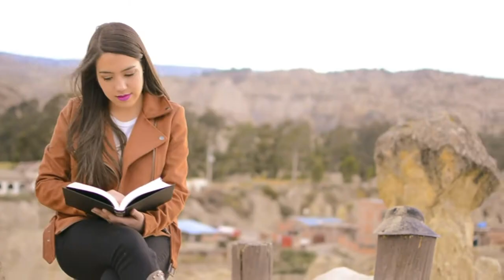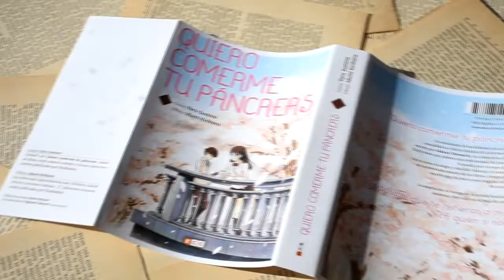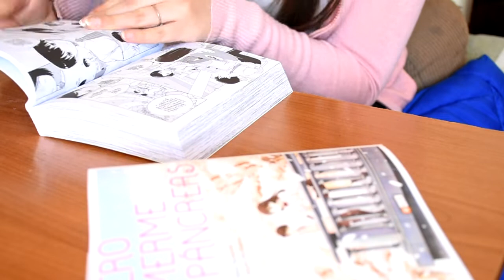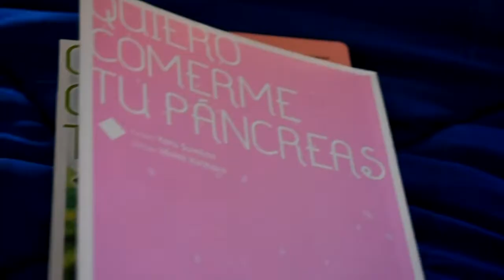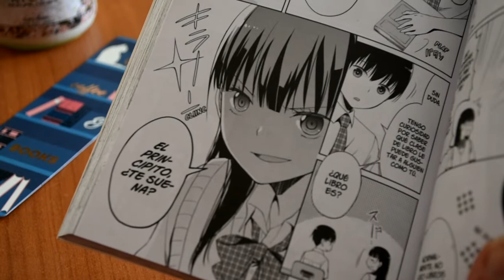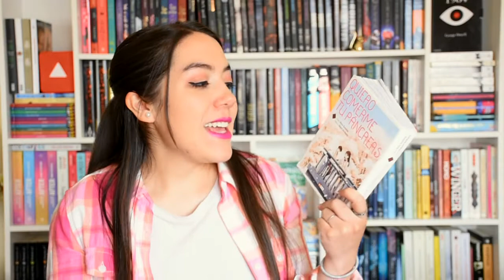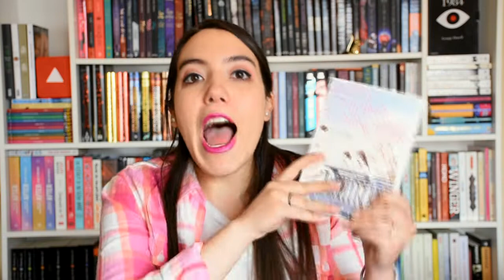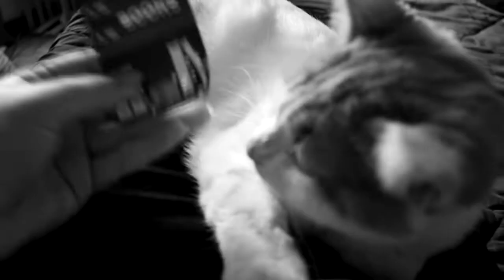Quiero Comerme Tu Páncreas ♡ LIBRO vs PELÍCULA ♡ | Reading Vlog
Holis!! Wiiiii! (◕‿◕✿) Como verán hoy les traigo un "Libro vs Película", con el Manga "Quiero Comerme Tu Pancreas". En la comunidad, este manga y película son muy populares, es por eso que le quería dar una oportunidad y después de una serie de hechos afortunados pude grabar este video kilométrico!
De kokoro espero que lo disfruten y le den una oportunidad a esta obra tan desgarradora pero con un mensaje tan maravilloso! Dejenme saber en los comentarios si les llama la atención éste título o si ya lo leyeron/vieron ♡

✦ ✧✦ ✧✦ Sobre el manga ✦ ✧✦ ✧✦

✦ ✧✦ ✧✦ IG de mis amigas ✦ ✧✦ ✧✦

➸ Video recomendado

☁ Música Principal

►Kawaii | カワイイ | Prod By The Lost Kids

►[Kawaii Trap] Snail's House (Ujico*) - Nyan Nyan Angel!

¡Ya somos 5.000 suscriptores! ¡Muchas gracias! ♡
No olviden regalarma un LIKE (ME GUSTA), COMENTEN que les pareció este video, COMPÁRTANLO con sus amigos, y no se olviden de SUSCRIBIRSE y activar la CAMPANITA para que les llegue todas las novedades de mi canal.